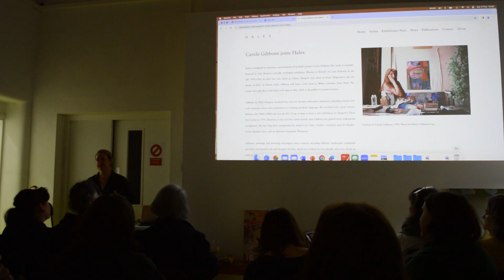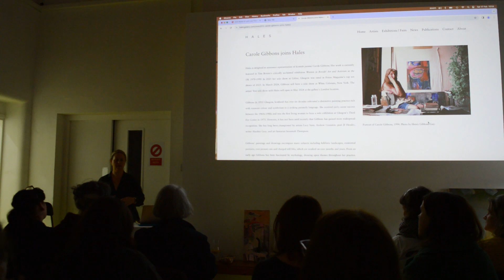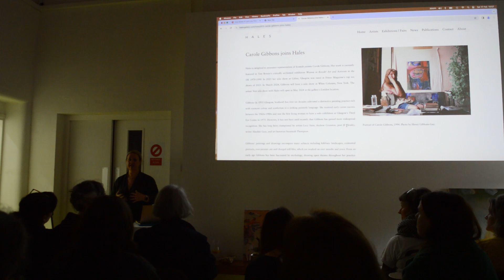Jayne Simpson: 'Bananas are not the only paint' introduction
Jayne Simpson introduces Bananas are not the only paint, a painting symposium held at The Birley Artist Studios and Project Space on Saturday 17th February 2024 🍌

Invited Northern female painters included:
🎨 Lindsey Bull
🎨 Nancy Collantine
🎨 Sarah Feinmann
🎨 Fiona Stirling
🎨 Katie Tomlinson

To learn more about future events held at The Birley, please visit our